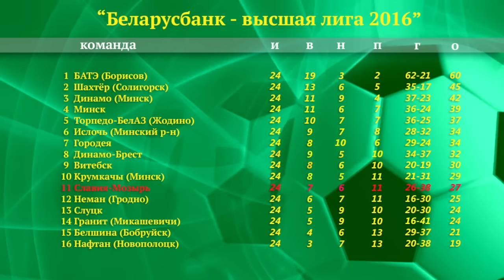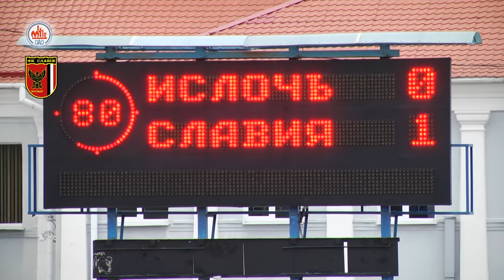Футбольное обозрение 12 10 2016